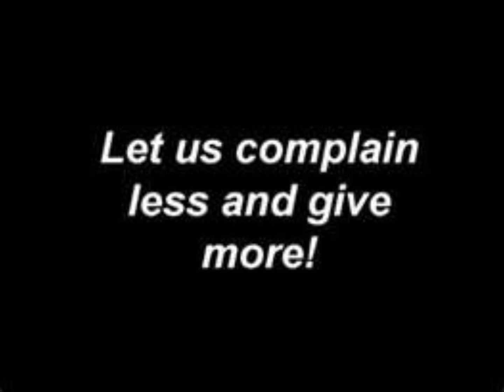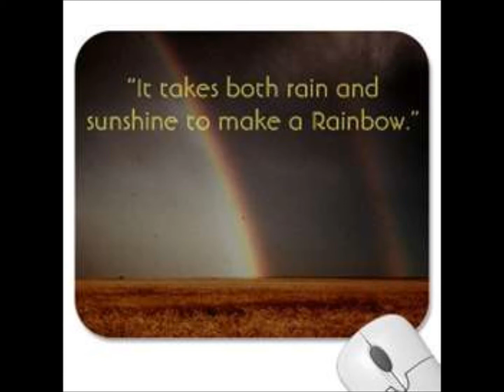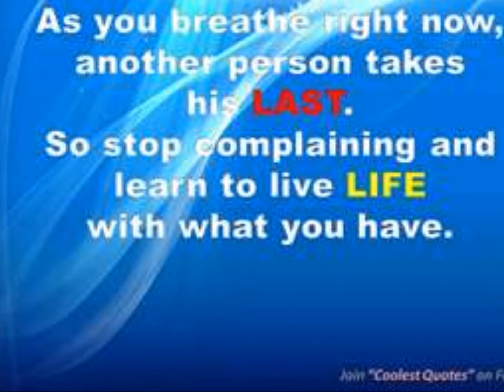The Nigel Andrews Song Of The Day (3) - I CAN'T COMPLAIN - By Donald Lawrence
"I CAN'T COMPLAIN" By Donald Lawrence & The Tri-City Singers